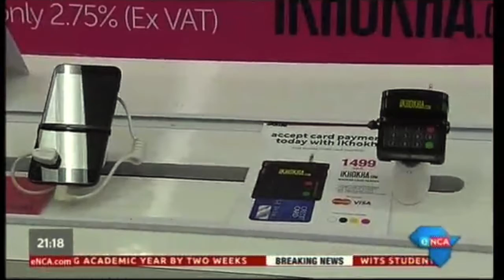Local entrepreneurs win International Mastercard Innovation Award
Local Durban Entrepreneurs and Founders of iKhokha - Matthew Putman and Ramsay Daly, were recently recognised by Mastercard at the Mastercard Global Innovation Forum for their market leading contribution in the FinTech space.